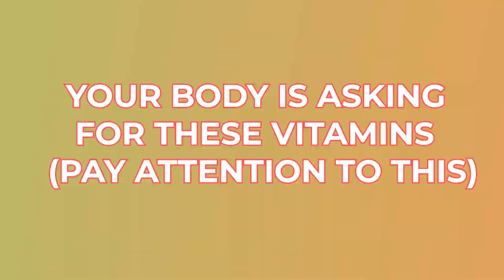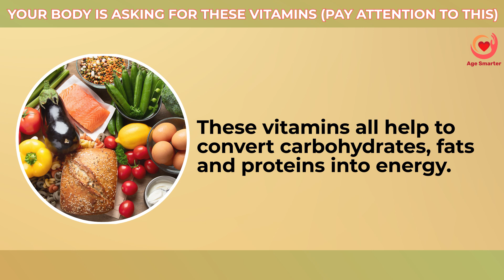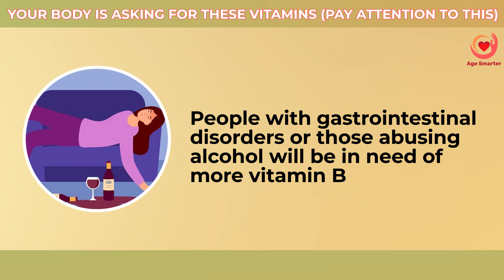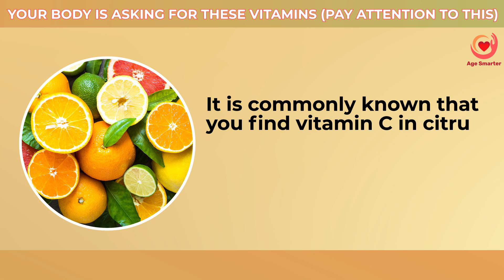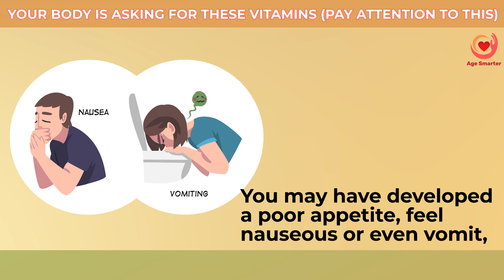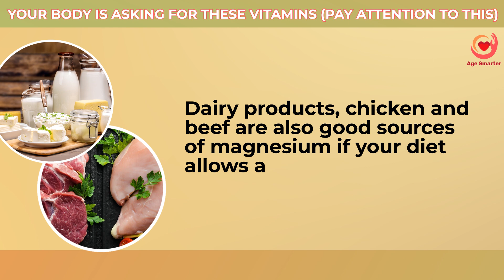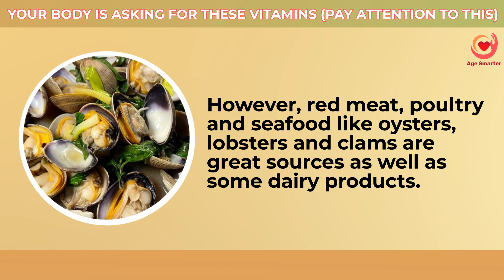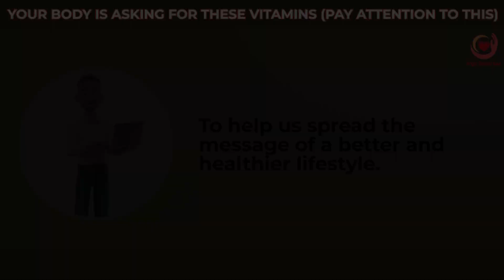Your Body Is Asking For These Vitamins (Pay Attention To This)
Vitamins and minerals play an essential role in helping the body function optimally.  Whether the body needs to fight infections, regulate hormone levels, heal some wounds or make the bones strong, it needs ample amounts of the right vitamins to do their job.  Your body is constantly communicating with you on deficiency and in today’s video, we will help interpret the essential body communication you may be missing.